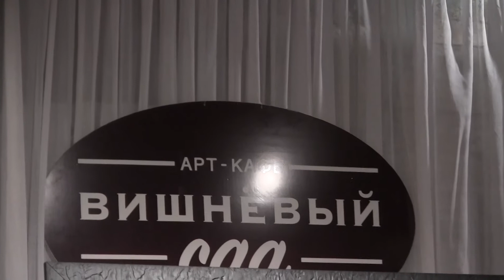Андрей Лысенко презентует Союз художников Подмосковья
22 декабря 2015 г. Арт-кафе "Вишневый сад"
Член-Корреспондент Международной Академии Культуры и Искусства, председатель Правления Союза художников Сергиево-Посадского района СХП презентует своё отделение и принимает новых членов в союз.